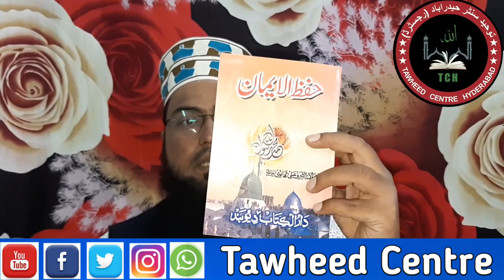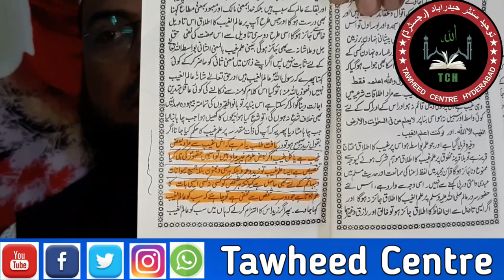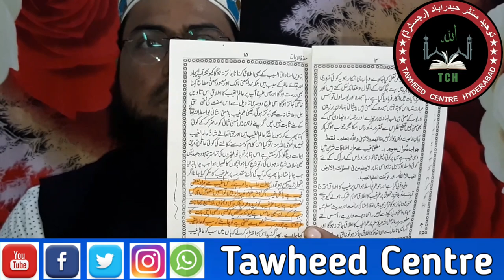Hifzul Imaan ki Kufriya Ibarat by Mufti Monauwar Hussain Ashrafi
KHALIFA E SHAIKHUL ISLAM MADNI MIYAN
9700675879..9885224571